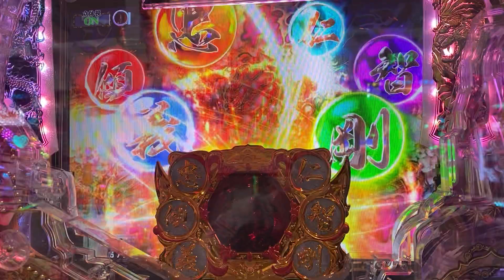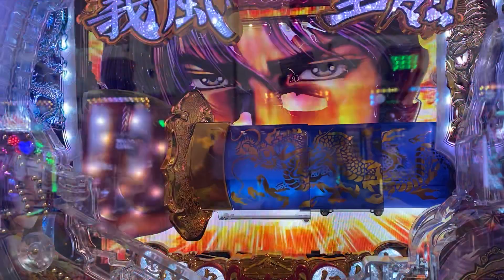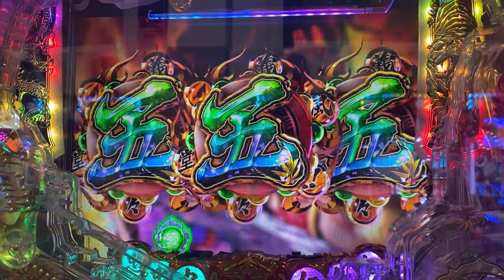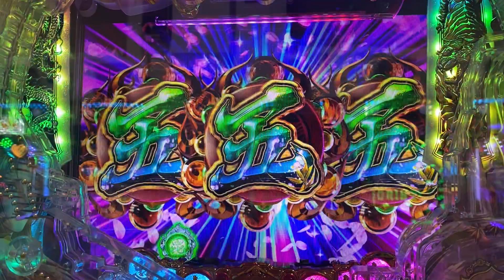P義風堂々兼続と慶次2 極喧嘩RUSH 当たり